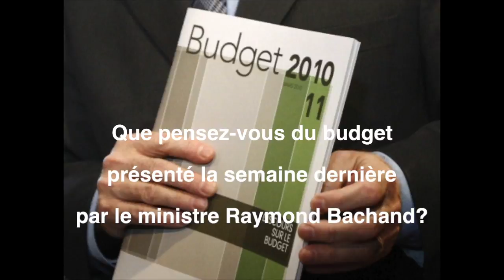Vox Pop Budget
Que pensez-vous du budget présenté la semaine dernière par le ministre Raymond Bachand?